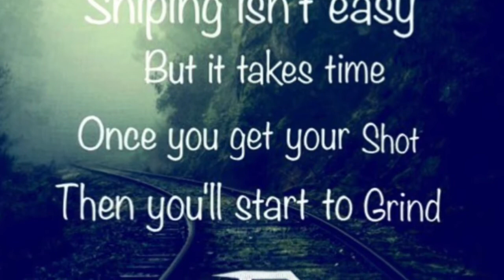WDM Top 5 Week #3